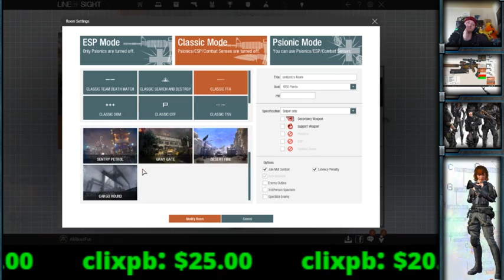jayjayville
Acused me hacking
Elysium raging on  Discord